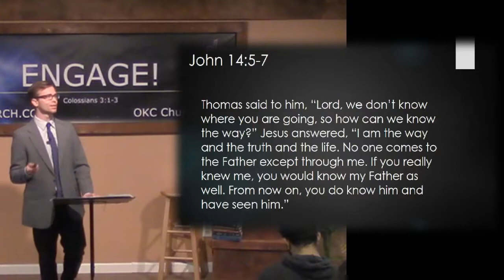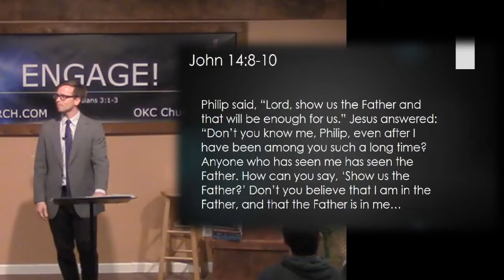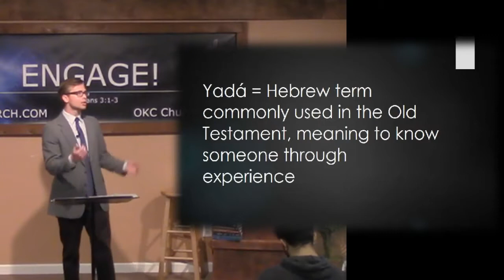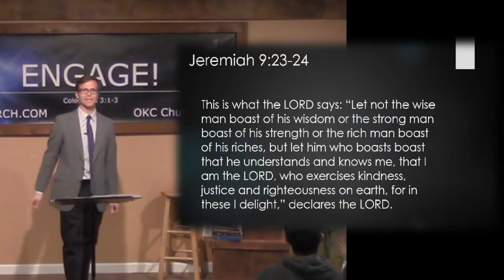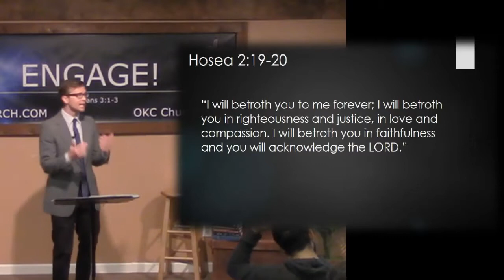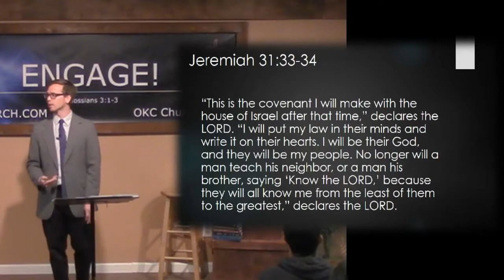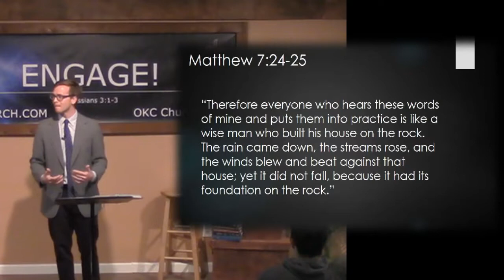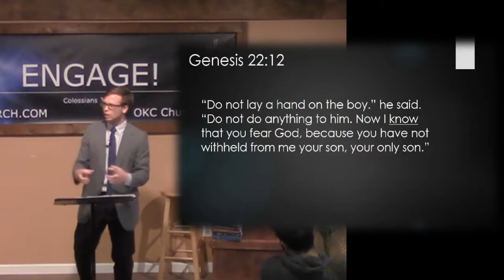Experience Me - 03/11/2018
Come worship with us.